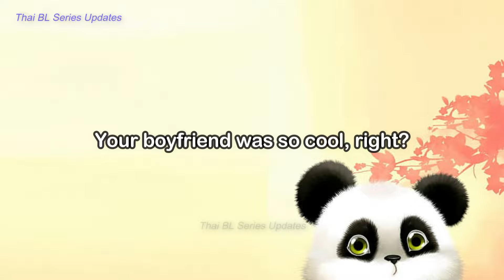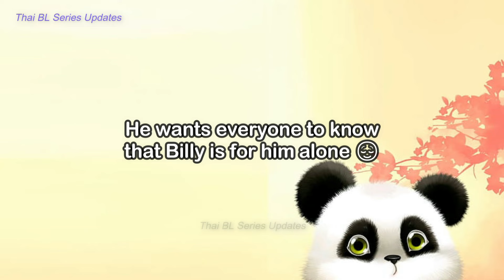[BillyBabe] OBSESSED WITH MY BOYFRIEND FOR 9MINUTES STRAIGHT During Fansign